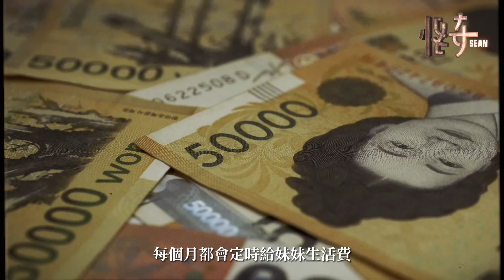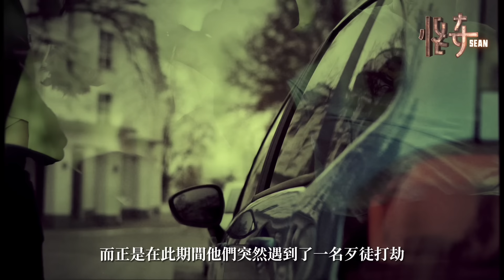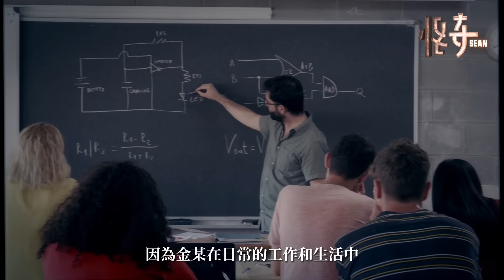人面獸心的老師隱藏很深！班里女同學如何惹怒了他？校園醜聞被揭開｜怪奇肖恩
韓國女大學生離奇出現在懸崖邊，被發現時已經面部全非，涉案的嫌疑人當時有好幾個，但最讓人懷疑的是一個隱藏在暗處的男人，隨著他的出現，一個隱藏的醜陋秘密被揭開，師生之間到底發生了什麼？為何他會被警方認定是罪魁禍首？以下是本期影片相關的內容時間節點：

0:00 女大學生懸崖被發現
1:29 喜歡她的男性很可疑
4:18 調查幾名可疑嫌疑人
6:20 偶然間得知一個秘密
8:04 高中老師隱藏很深
10:45 妻子大義滅親
12:49 對惡人進行判罰

謝謝大家的支持，看完後希望對你們有所幫助，時刻保持警惕，保護好自己和家人